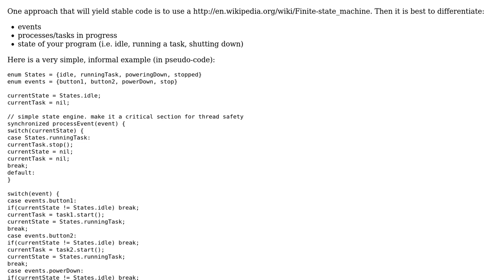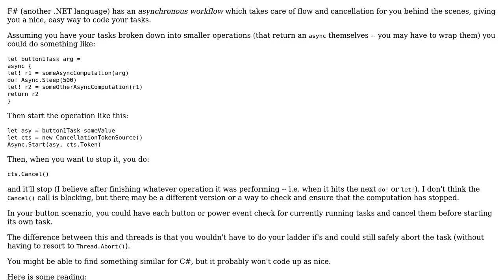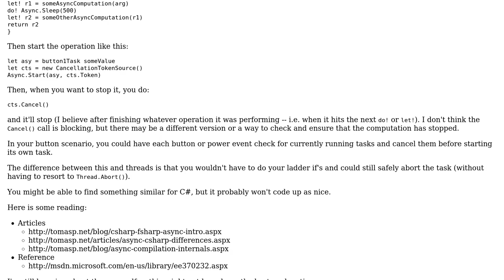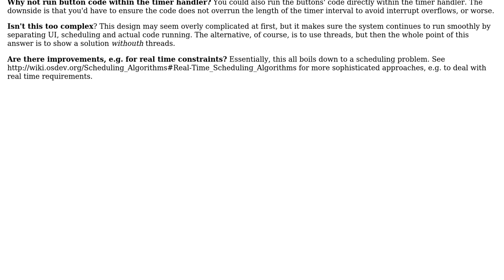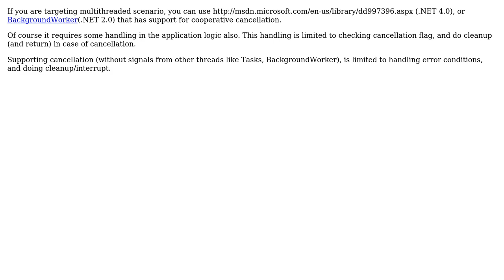Software Engineering: design for interruptable operations (5 Solutions!!)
Software Engineering: design for interruptable operations

With thanks & praise to God, and with thanks to the many people who have made this project possible! | Content (except music & images) licensed under CC BY-SA | Music | Images & others | With thanks to user tpaksu user Tilak user theMarceloR user paul user miraculixx and the Stack Exchange Network Trademarks are property of their respective owners. You are responsible for your own actions.